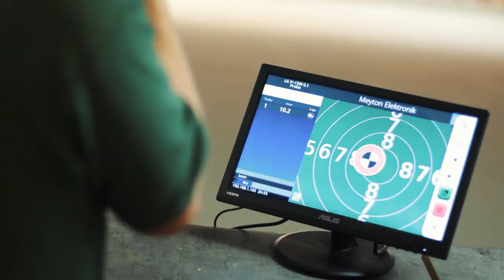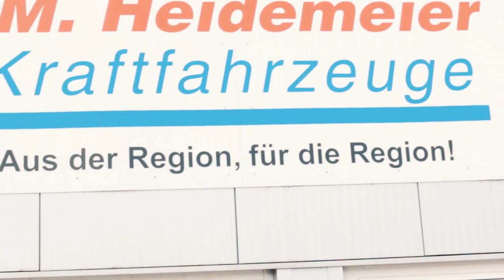Marco Buhrmester feat. Danny, Sascha, ungeschminkt chorios und DJ AGGI - Wir wollen Hille zurück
Unser Cover von Lorenz Büffel´s Johnny Däpp - Ich will Malle zurück

Gesang:
Danny Radach
Sascha Bleeks
ungeschminkt chorios

Mitgewirkt im Video haben:
das kleine cafe am moore
Schützenverein Viktoria Hille
Reiterveren Hille
RSV Mindenerwald
Trecker Treck Team Hille
Schützenverein Brennhorst
Autolackiererei Steinmann
M. Heidemeier Kraftfahrzeuge
Provinzial Heinrich Keller
Heimat- und Gartenbauverein Hille
Christoph Koch Physiotherapie
Fleischerei Meyer
Getränke Brandhorst
CVJM Hille
SC Hille
TV Sachsenroß Hille
DJ AGGI
Danny Radach
Sascha Bleeks
Fotgrafierbar
und viele andere

Filmmaterial:
Andreas Fuchs / fotografierbar

weiter unterstützt haben:
Yvonne Fuchs
DJ Aggi
Christiane
Dirk Wickert

Planung, Schnitt, Musik, Koordination und Umsetzung
Marco Buhrmester

Besonderer Dank an:
Summerfield Music für die Genehmigung
Andreas Schwenker für den Trecker und den Tieflader